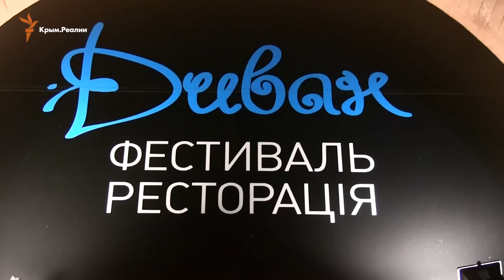Крымскотатарская группа «Шатур-гудур» спела в Киеве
Музыкальная группа «Шатур-гудур», название которой в переводе с крымскотатарского означает «шум и гам», 2 апреля впервые выступила в украинской столице. В репертуаре музыкантов композиции социально-бытовой тематики.